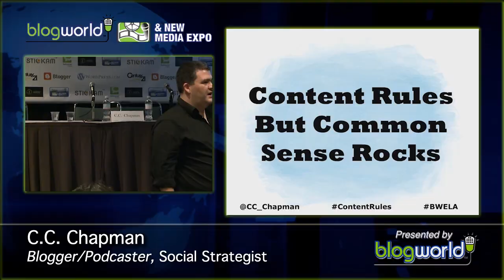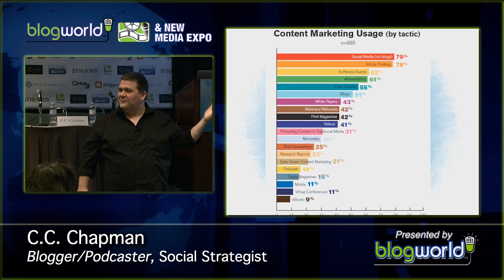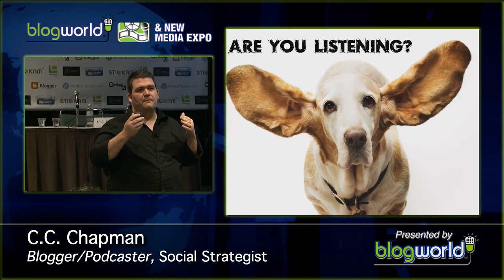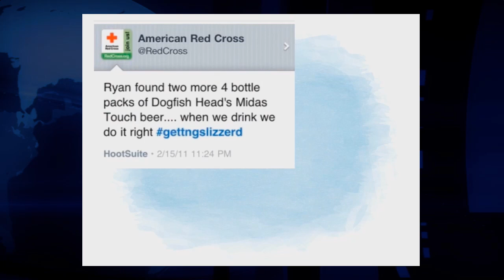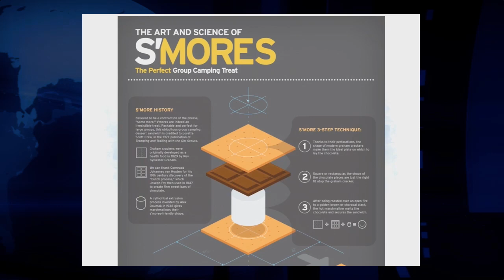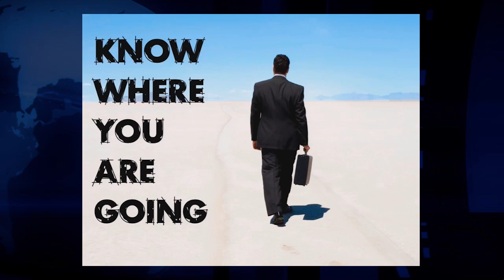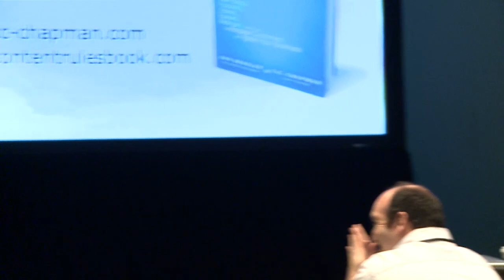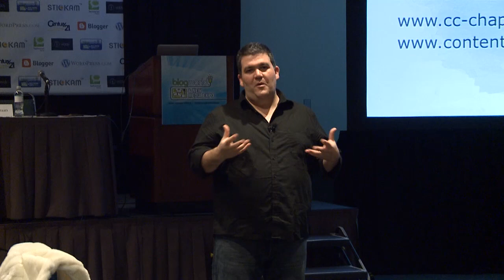Content Rules, But Common Sense Rocks - C.C. Chapman Track Keynote at BlogWorld LA 2011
gives a keynote address at BlogWorld 2011 about the importance of engaging content, but more importantly the need for common sense, good manners and basic business skills to run successful online marketing campaigns.

Lots of examples of brands that have done it wrong and some that have done it right.